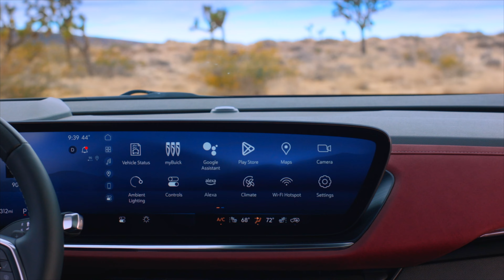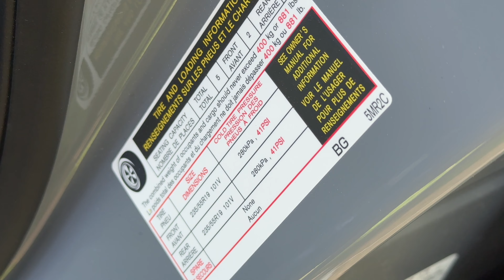2024 BUICK Envision • CHINO AMERICANO 35 MIL Y NO CVT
20% code: 20QVGG7Z

¡Oye! Pensé que, al igual que desapareció Pontiac, Buick también se iría para siempre, pero resulta que no ha sido así. ¡Buick está de vuelta y está arrasando con modelos super modernos, nada que ver con lo que estamos acostumbrados a ver!
El Buick Envision 2024 te va a envolver con un interior alucinante, lleno de características de seguridad avanzadas y tecnología super intuitiva. El Envision 2024 va a tener un tablero de instrumentos renovado, una pantalla central más grande, nuevas funciones de información y entretenimiento, y una consola central rediseñada.
¡Y lo más importante es que viene con una transmisión automática de nueve velocidades, nada que ver con una CVT. Esto es un cambio total!